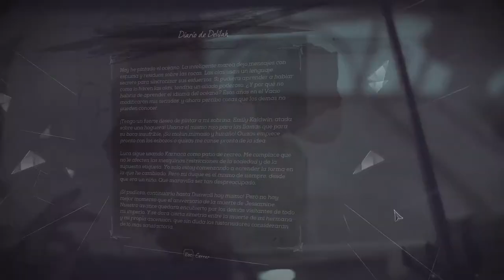Dishonored 2 (#35) - De Nuevo En El Palacio [Caos Reducido]